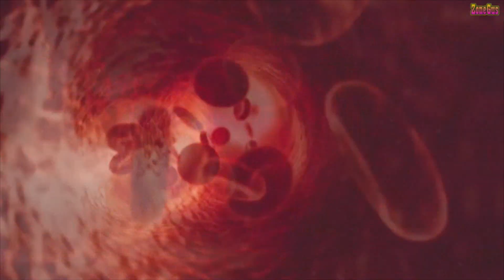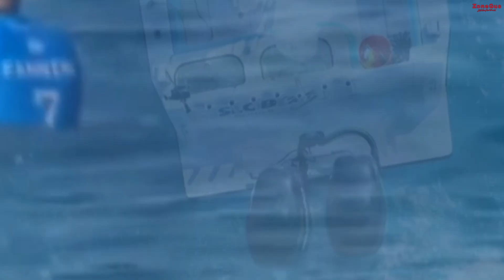7 สายพันธุ์ฉลามที่ดุร้ายที่สุดในโลก